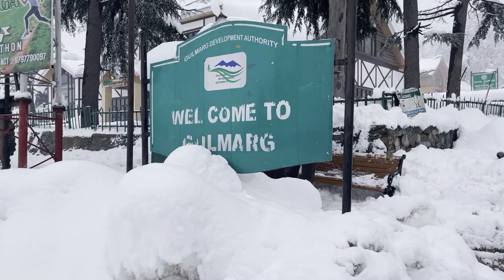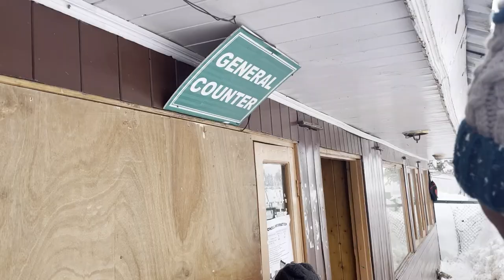Kashmir Gulmarg Vlog | 5 Feet Snow | -4 Degree freezing cold 🥶| Sledge Ride to Gondola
Hi Guys. Hope you are doing fine..
In this video we have share some of our experience and moments with you.
Total cost of this Kashmir trip costed around 25k (incl flights).
We stayed in Gulmarg for one night Hotel Poshwan .
It Costed around 4k with meals
Also it was such a average stay we enjoyed the ambience but food was noy good . The rooms did not have proper heater and also was not very clean.
You can get better options for same price.
Out of 5 we would rate this houseboat with 2.5 rating.

Please do comment if you have any questions.

Thankyou for yur constant support.